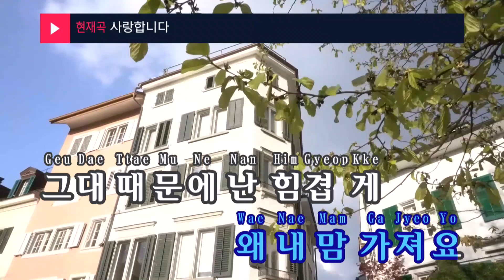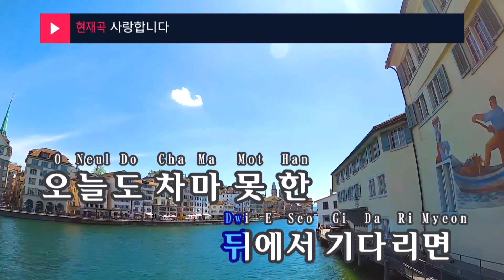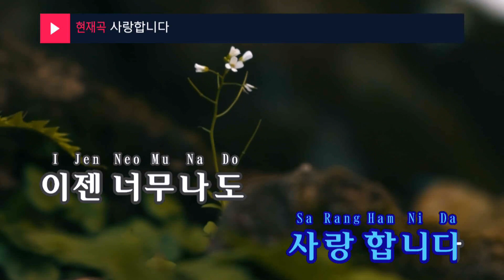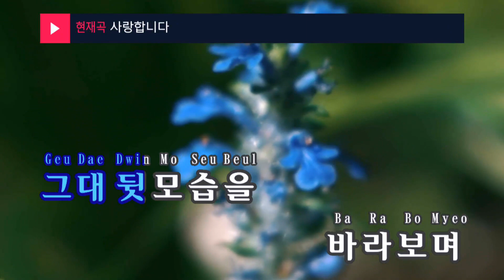사랑합니다 - 권순일(어반자카파) (KY.96429) / KY Karaoke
★ 곡 정보 ★
번호 : 96429
제목 : 사랑합니다
가수 : 권순일(어반자카파)
작사 : 강은경
작곡 : 윤상

Copyrightⓒkeumyoung